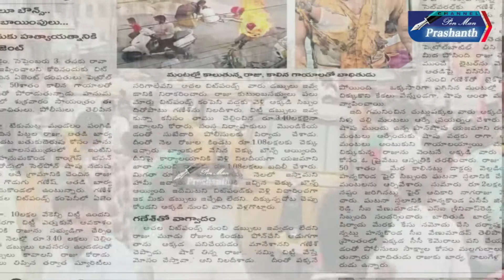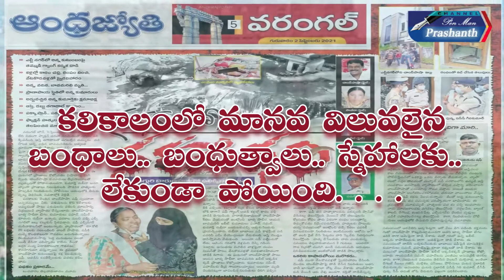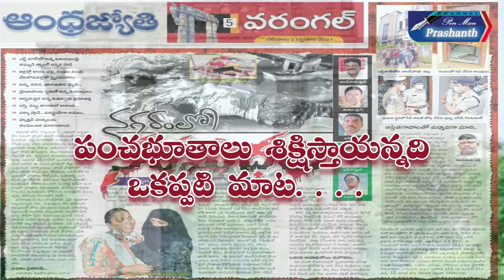మానవత్వం మంట గలుస్తోంది.. రక్త సంబంధం రక్తం కళ్ళ జూస్తోంది// Watch On /Pen Man Prashanth/In YouTube/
మానవత్వం మంట గలుస్తోంది.. రక్తసంబంధం రక్తం కళ్ళ జూస్తోంది.. ఇదేం లోకమో తెలియడం లేదు. కాని ఏమరు పాటులో ఎం జరుగుతుందో  తెలియని పరిస్థితి. ఇదంతా మనుషులు కావాలని తెచ్చుకుంటున్నారా! అని అంటే జరుగుతున్న సంఘటనలు చూస్తుంటే సమాధానం అవుననే వస్తోంది. వరంగల్ నగరంలో జరిగిన సంగటనలు అందుకు ఉదాహరణ. ఒకరు స్నేహితుడి రూపంలో మరొకరు తోడ బుట్టిన బంధంతో వారు ప్రవర్తించిన తీరు జంతువులు సహితం తల దిన్చుకునేల ఉంది.. ఆ వివరాలు ఇలా ఉన్నాయి..